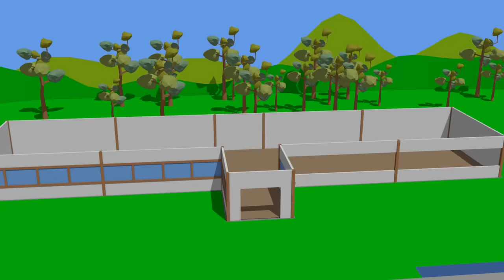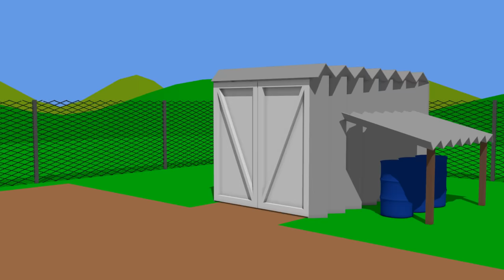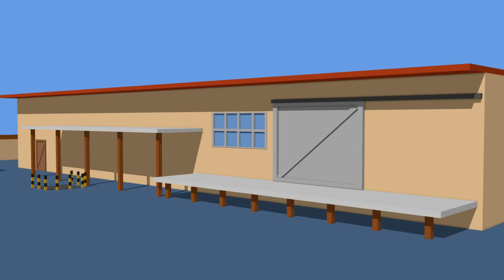Excavator and Cyclop Loader and Tractor with Trailer | Street and agricultural vehicles for Kids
Fairy tales for children about tractors, farmers and other great machines. See how the toys come to life ! Film directed for the youngest children , to stimulate their imagination with brightly colored objects. Each episode will help your child develop creativity and logical reasoning

Learn the alphabet ABC's